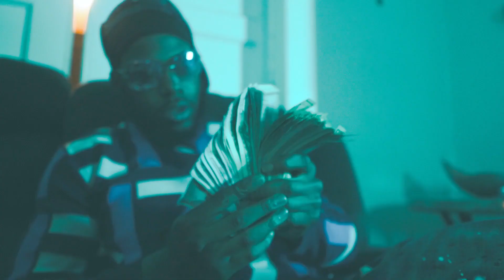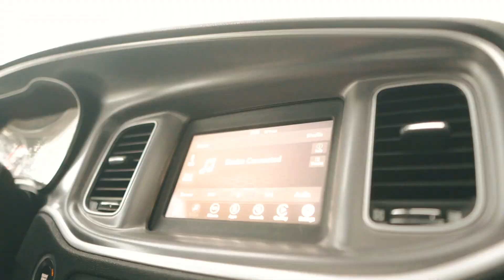Polo Peezy - “Swiper No Swiping” (Shot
Watch the official music video for "Swiper No Swiping” by Polo Peezy.
Shot by @KameronRoyal
Titles by @jrjetsn

Create The Culture is dedicated to showcasing hip hop/rap content for underground and rising artist.